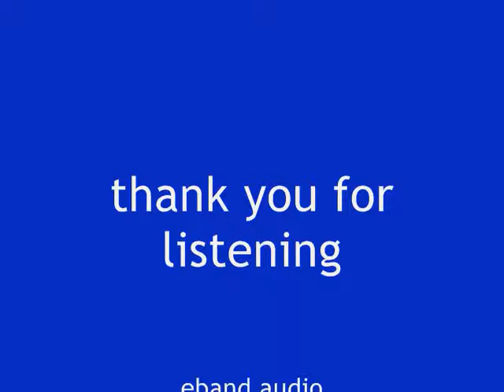INSTALLMENT 14: Music, Art, Rediscovering both in Appreciation and expression and conversation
Usaly guitar solos from Randy Rhoads combined with a slideshow movie for those whom love Randy, and still are inspired by his music . Also people that are just learning about Randy Rhoads and then this becomes a learning tool to show others and have comment or critique. Art also combined in sometimes both work as one, My guitar practicing as I rediscover and help instruct those I have private lessons with and More art and music theory through expressive and enjoyable slideshows of how to's , and appreciation for both music and the arts by an artist to those who are interested in the arts. Also to support my website as it has two goals , to find a career in the arts as I home mine in the website and domain and getting a project of making Randy Rhoads in wax for the wax museum along with friends and followers and students alike called artist Renee Whaley